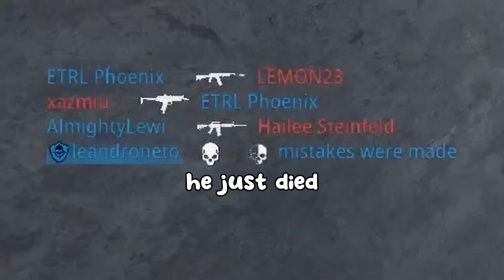Black Ops 6 But I Take People Hostage!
This black ops 6 beta was the most fun i had in a while.

Music in video:
Additional Music Conducted by Philip Milman Funded By: @ludwig
PM Music